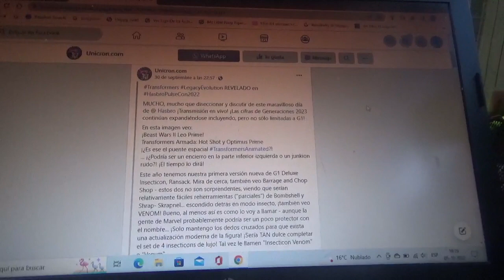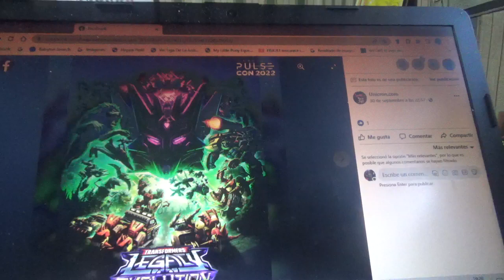Lanzamiento de Transformers Legacy Evolution en la#HasbroPulseCon2022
Novedades como Lio Convoy/Lio Prime Optimus Prime y Hot Shot de Armada los Junkions entre muchas cosas